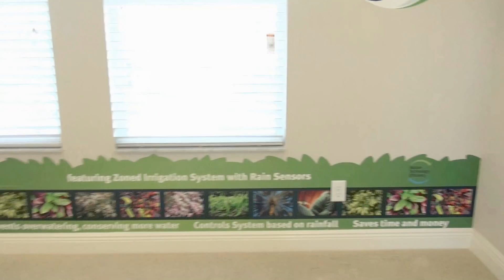K. HOVNANIAN HOMES -- The Sugarloaf at Southfork